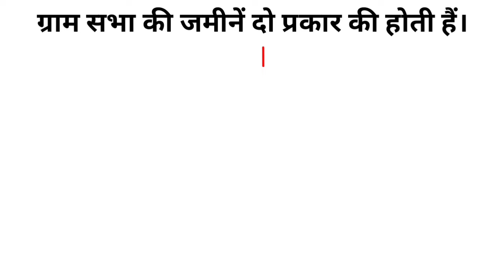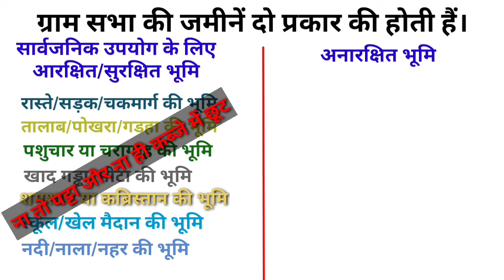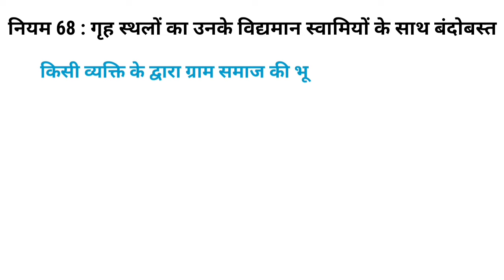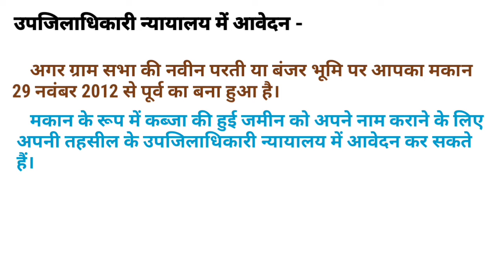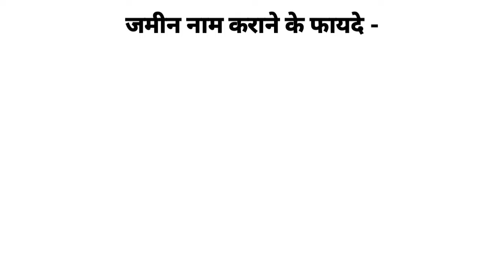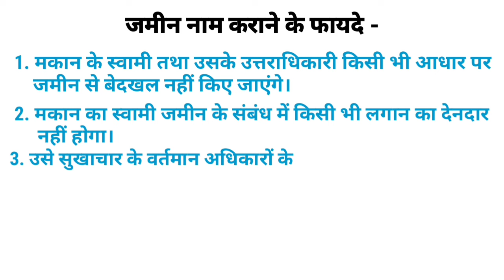ग्राम समाज की जमीन अपने नाम कैसे कराएं | Gram sabha ki jamin ko apne naam kaise karayen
अगर आपका मकान ग्राम सभा की सरकारी जमीन पर बना हुआ है तो आप इस तरह से अपनी जमीन को अपने नाम से करा सकते हैं।

और मकान ध्वस्तीकरण की कार्यवाही से बच सकते हैं।

ग्राम सभा की जमीन पर अवैध कब्जे की कार्यवाही कैसे होती है। जमीन से बेदखली कब होती है और कितना जुर्माना भरना पड़ता है,पूरी जानकारी के लिए नीचे दिए लिंक पर क्लिक करके पूरा वीडियो देखें